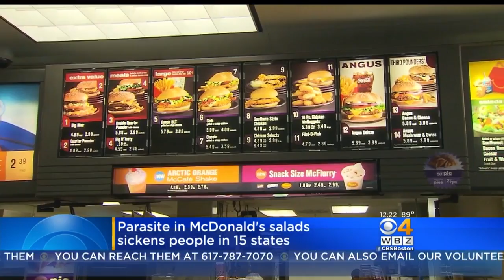Parasite In McDonald's Salads Sickens People In 15 States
More people have reported getting sick from eating McDonald's salads.